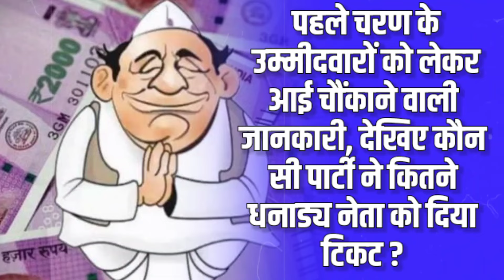पहले चरण के उम्मीदवारों को लेकर आई चौंकाने वाली जानकारी!B. S. P के प्रत्याशियों के पास ज्यादा पैसा